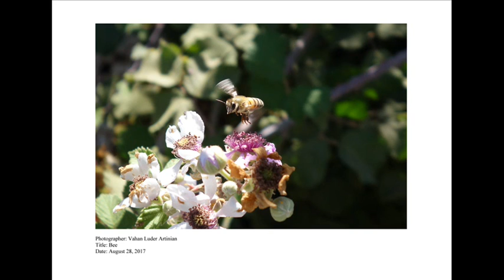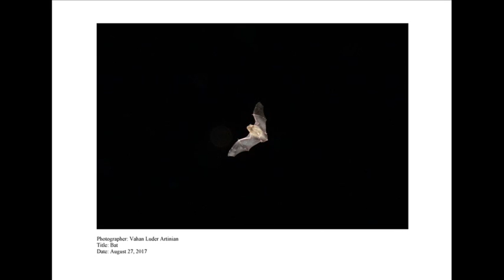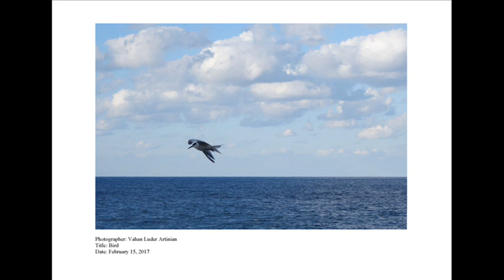Music From My Lens: A Musical Depiction of a Selection of My Photographs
This is my "Music From My Lens: A Musical Depiction of a Selection of My Photographs". It is my Op. 302. It is a group of 8 movements based on 8 animal photographs of mine each depicted by a certain instrument or combination of instruments, sometimes the same, sometimes different. Depending on the animal, I have sought to depict it in different ways: a) By imitating the characteristic sound of the animal, b) By suggesting the animal’s movement, c) By giving a subjective impression of the animal through the choice of the instrument or the characteristics of the music.

Here are the individual movements and the respective instruments used (in parentheses):

1. Sea Turtle (celesta), 2. Bee (violin), 3. Rooster (violin), 4. Butterfly (Clarinet in Bb), 5. Bat (Tuba), 6. Horse (violin and Celesta), 7. Cat (Theremin), 8. Bird (Violin and Celesta).

Note: The pieces were composed in response to the "Young Composers" website's "Summer 2017 Composition Competition".